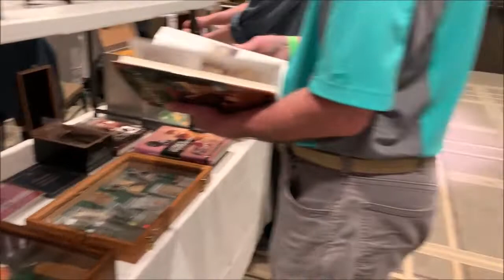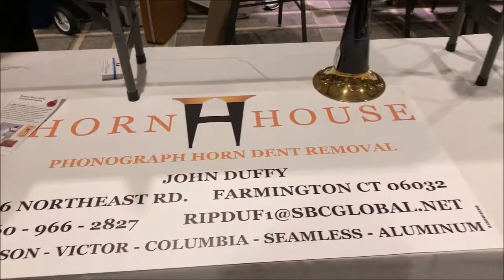APS Midwest Music Expo Phonograph Gramophone Show 2022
This is a walk through of the entire Antique Phonograph Society Midwest Music Expo. I hope you enjoy it.